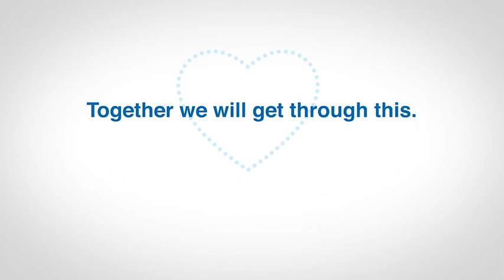Bringing the Store to your Door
Dealer Serving Santa Cruz and San Jose CA | Bad Credit Bankruptcy Auto Loan

Ocean Honda sells high quality low cost Pre-owned & Certified Used Honda cars, trucks, SUVs & minivans to customers in Santa Cruz, California.

We're honored to serve the Santa Cruz, CA area. We promise that your experience at our dealership will exceed your expectations!

Get A Car With Bad Credit, Bankruptcy, or No Credit Near Santa Cruz, CA.

Honda Certified Used and Pre-owned Dealership near Santa Cruz, CA.

Ocean Honda of Santa Cruz